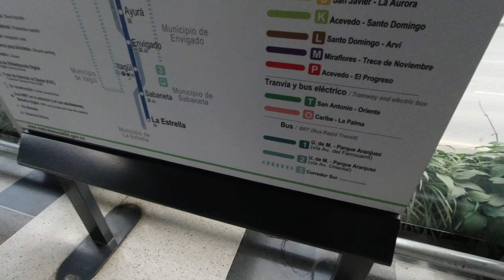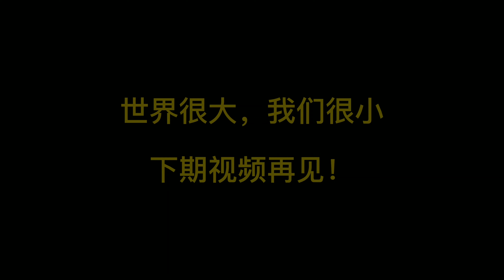哥伦比亚麦德林的缆车系统太惊艳，小姐姐的第三部手机在地铁被偷The amazing view from the telecable in Medellin Colombia!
哥伦比亚麦德林的缆车系统太惊艳，小姐姐的第三部手机在地铁被偷